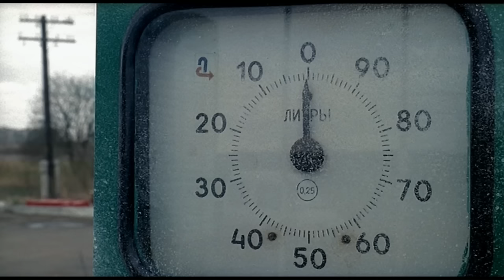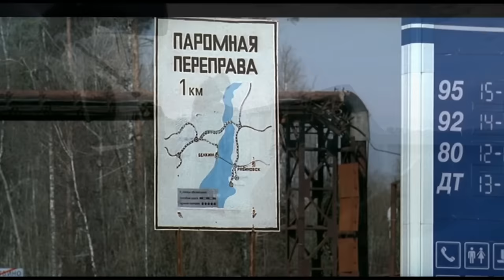Бумер Фильм Второй - Я Свободен! (лучшие моменты из фильма)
Название: Бумер Фильм Второй - Я Свободен! (лучшие моменты из фильма)

Прошло несколько лет, жизнь изменилась. Изменилась страна - ушли в прошлое лихие братки на черных тонированных "бэхах семерах". Костян "Кот" стал другим человеком, теперь самое горячее желание Кота - найти любовь и жить нормальной жизнью. Но в это понятие каждый человек вкладывает свой смысл, для кого-то - это дворец среди пальм на берегу океана и огромный счет в банке, а для кого-то... "Кот" начнет новую жизнь. Но прежде ему надо выполнить одно обещание, данное другу. Для этого он отправится в путь. И снова его затянет круговорот событий, которых никто не ждет. На этой дороге под маской друзей скрываются враги, а враг может оказаться неожиданным другом и протянуть руку помощи. Снова Кот пройдет через множество испытаний, в которых, кажется, невозможно выжить. Но можно ли полностью порвать с прошлым? Так ли изменилась жизнь в России? Не скрывается ли под масками благополучных бизнесменов вчерашняя братва, действующая теми же методами, что и раньше. Все равно во внешне благополучном мире главенствует "большой куш" и способы урвать его, кровавы и жестоки.